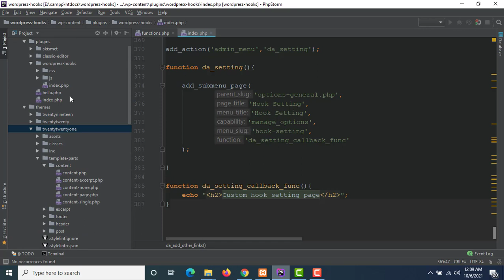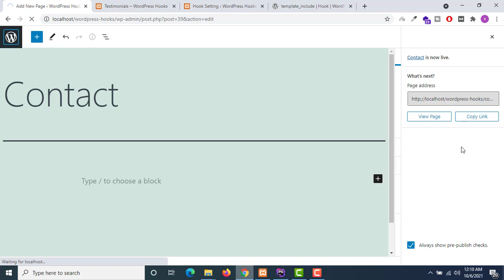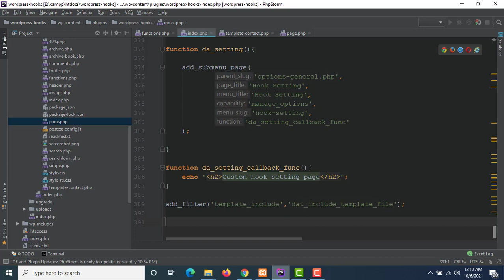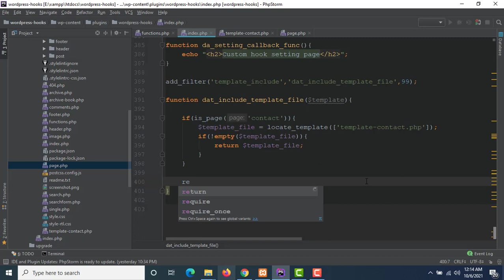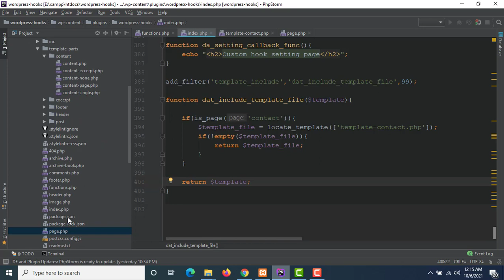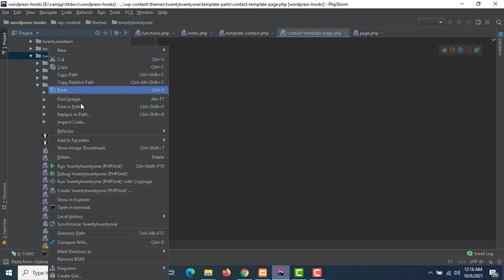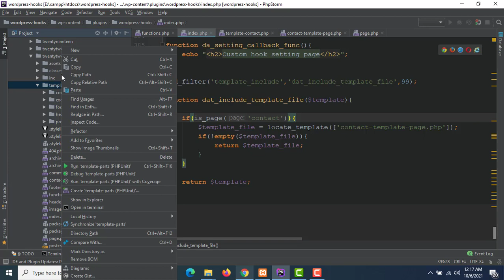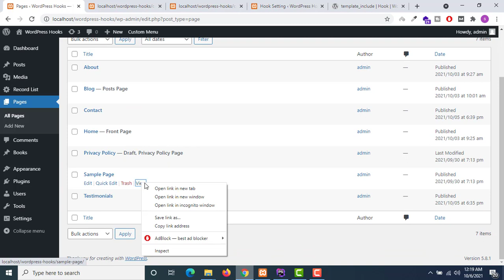WordPress Hooks Tutorial for beginners in Hindi/Urdu Part #22 | Filter hook "template_include"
This is video series on step by step tutorial on WordPress Hooks in Hindi. And this video covers template_include filter hook.